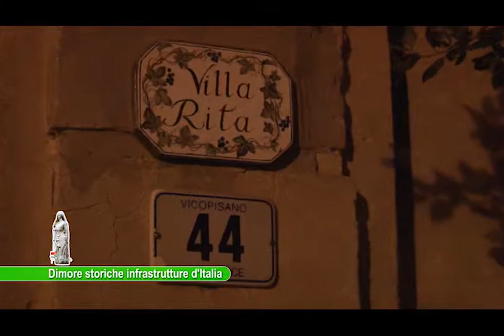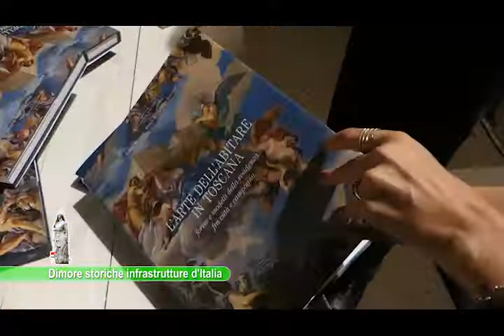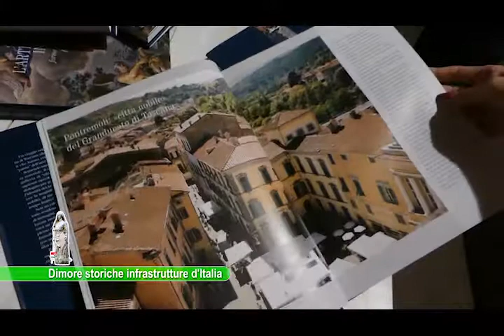La Pisaniana-Dimore Storiche Infrastrutture d'Italia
Nell'ambito della trasmissione "La Pisaniana" tre interventi del Presidente Nazionale A.D.S.I. Gaddo della Gherardesca, intervistato da Agostino Agostini, ai minuti: 27:04, 45:02 e 1:19:00.
Ospiti della Pisaniana anche Bernardo Gondi, Presidente A.D.S.I. Toscana, Francesca Grabau, il Sindaco di Lucca Alessandro Tambellini, il docente universitario Luciano Monti, Francesca Lemmi, Direttrice della Fondazione Campus, Alessandra Bovio Torrigiani.